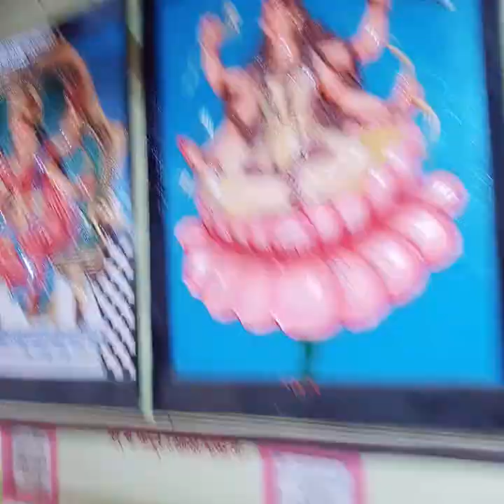my first ব্লগ.. সতী পিঠ ... মা নন্দিকেশরী সতী পিঠ।।।piya's blog banglablog.. plsss support me 🙏🙏🙏